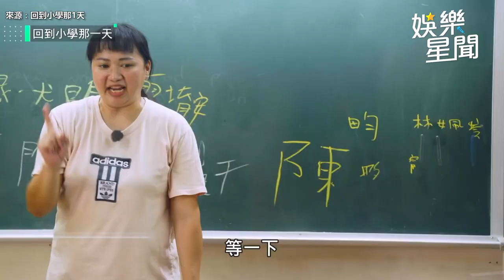鬼鬼跳繩遭同學集體干擾 不爽怒吼：靠近我就一直輸｜娛樂星聞